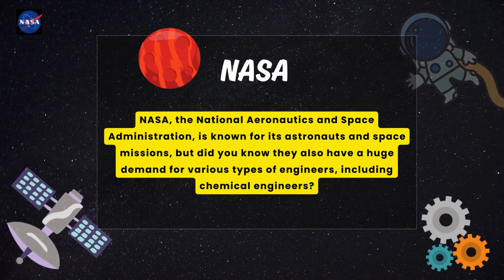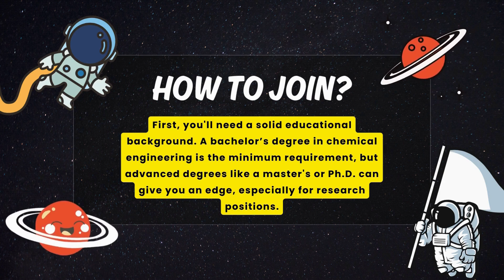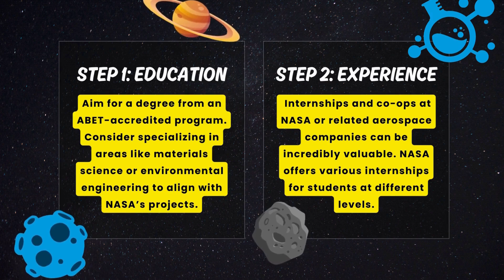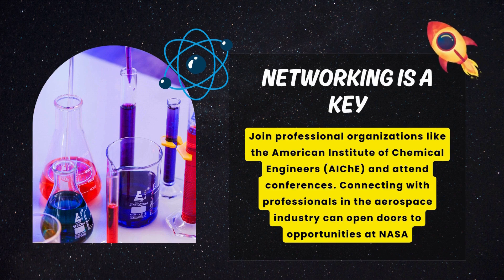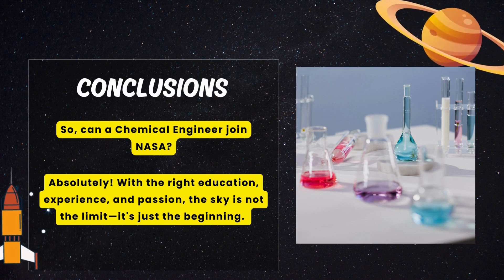Can A Chemical Engineer Join NASA? – Chemical Engineering Jobs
Is NASA hiring Chemical Engineers? How to become aerospace engineer at NASA?

I have explained in this video how a chemical engineer at NASA can make his career at NASA. Can chemical engineers go to NASA? Engineering careers at NASA? How to become a NASA employee?

I have discussed the above questions in the video. Also, the criteria, minimum qualification, and how to apply are covered in the video.